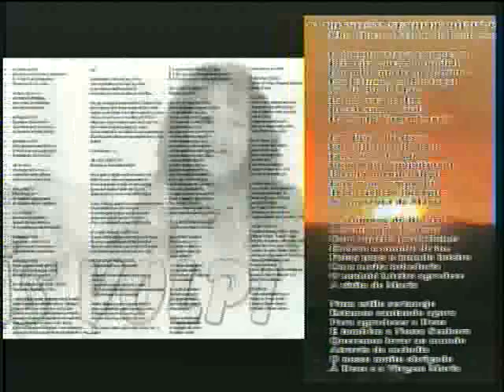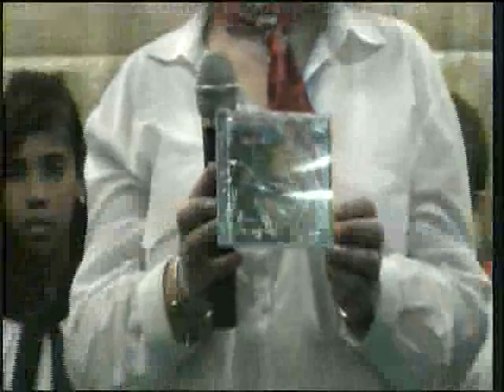Varanda de Violeiros - 02.10.12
Irmãs Volpi apresentam a Varanda de Violeiros